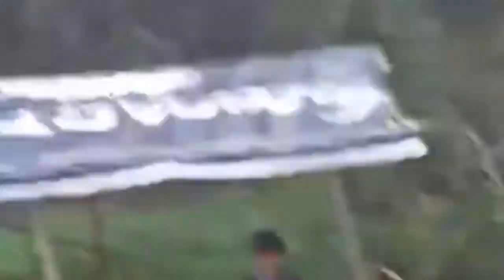KUMPULAN STREEK BABON NILA DI RAKIT MANG ASEP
@avisalfian @gadogadochannel1029 Makasih buat kalian semua yang udah nyempetin nonton video kita ya guys.